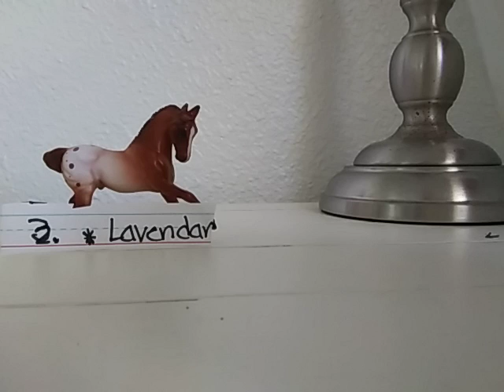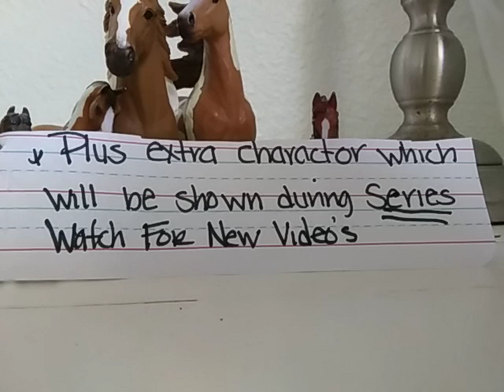Finding Lavendar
What happens when they do.